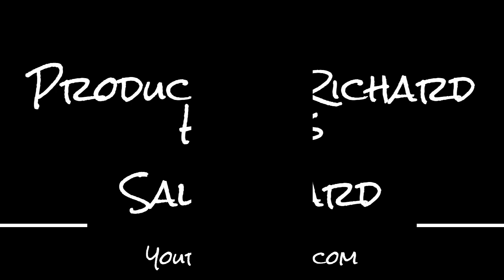Cawag, Philippines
Subic Bay